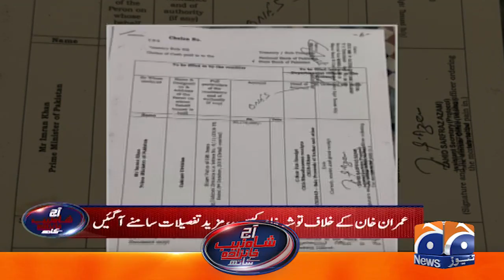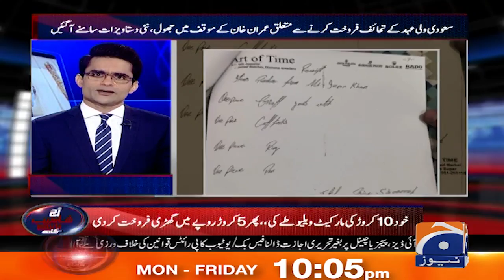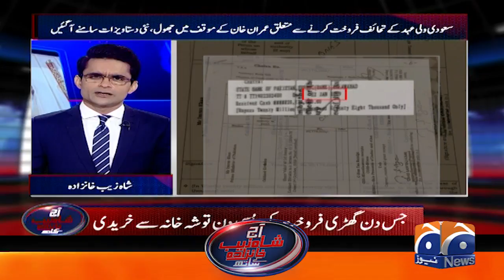Why were gifts worth crores of rupees sold at half price? Aaj Shahzeb Khanzada Kay Saath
Aaj Shahzeb Khanzada Kay Saath - 17th November 2022

Guest: Qasim Abbasi & Mujeeb ur Rehman Shami.